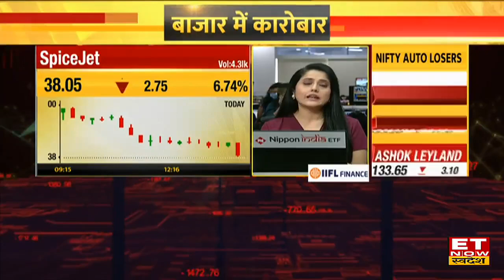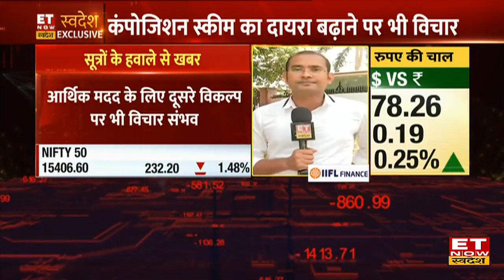GST Council Meeting:State उठाएंगे मुआवजे की तारीख बढ़ाने की मांग,28-29 June को GST Council की बैठक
GST Council Meeting: 28-29 जून को GST काउंसिल की अहम बैठक चंडीगढ़ में होने जा रही है, जो कि काफी अहम बैठक है। इसमें काफी अहम मसले हैं जिस पर चर्चा हो सकती है। GST एक्ट के तहत मुआवजे की तारीख बढ़ाने की मांग की जाएगी। 3 जून के बाद मुआवजे की तारीफ खत्म हो रही है।